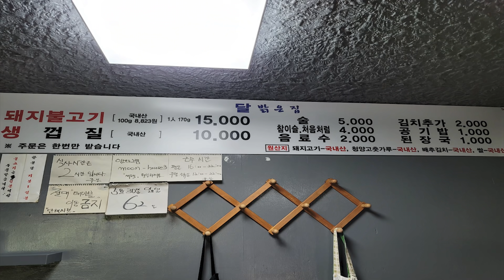돼지고기는 이렇게 숙성하는 거란다. 돼지 불고기 끝판왕 [달 밝은 집]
혹자는 닭발은 집으로 읽고 닭발 집인 줄 알았다는 그 곳.
국민대학교 앞 [달 밝은 집]
제주도의 [숙성도]가 숙성을 오지게 강조해봤자 이 집에 비하면 그냥 생고기나 다름없다는 것! 이 정도 숙성하면 숙성이 아니라 상하거나 발효가 아닌가 싶은 수준의 기간.

찹쌀떡같은 식감의 돼지 목살과 새콤하면서 오지게 매운 김치가 매력 쩔...
위치가 이상해서 가기 힘들긴 하지만 한 번쯤 가보는 것을 강추!